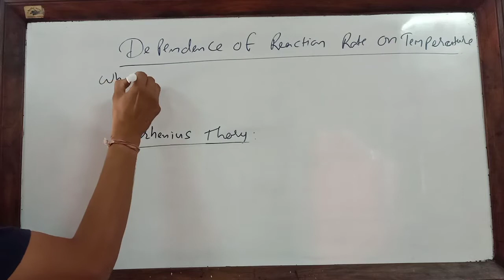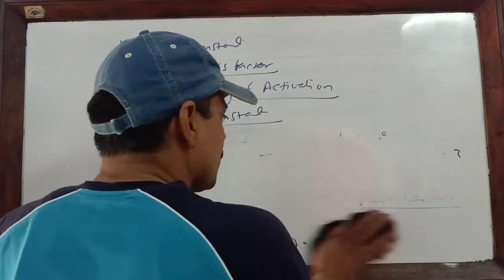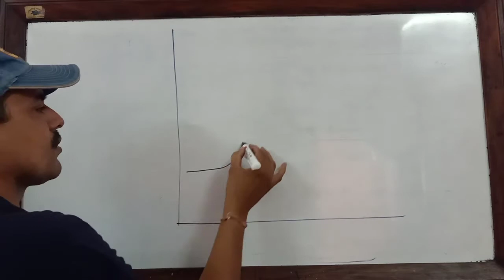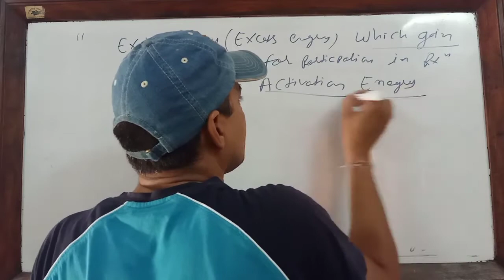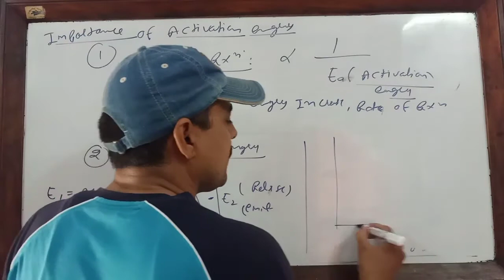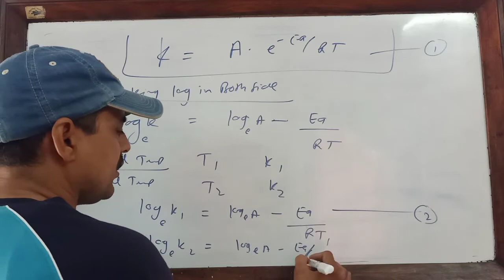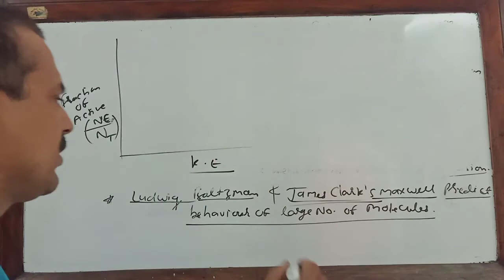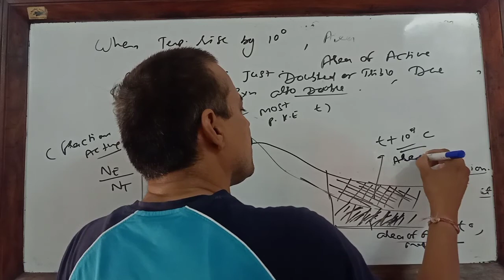Chemical kinetics part 7